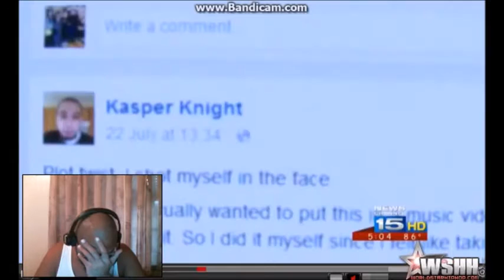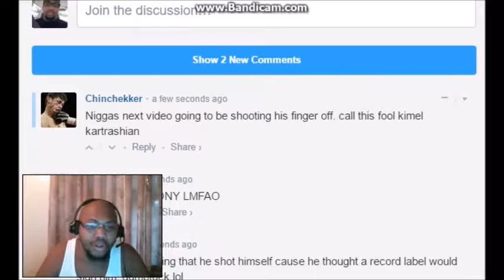RCReacts to Aspiring Rapper Who Shot Himself In The Face To Gain Fame Speaking Out!